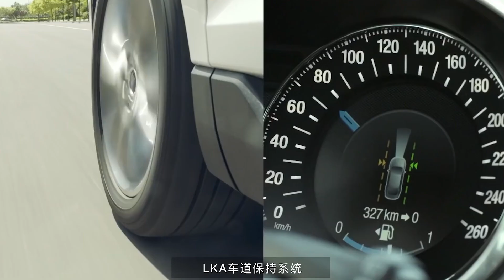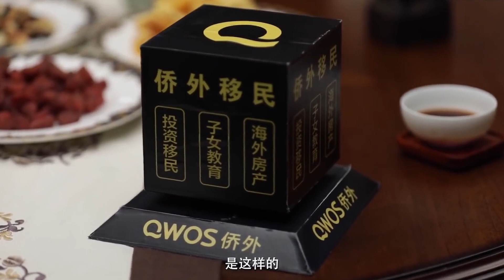【聊聊未知事物】當人工智能擁有自我意識？到底有多恐怖？2024年強人工智能時代！人類是工具還是主導者？窦文涛